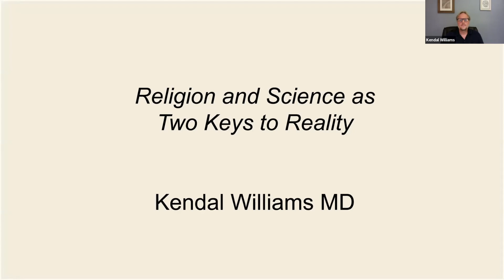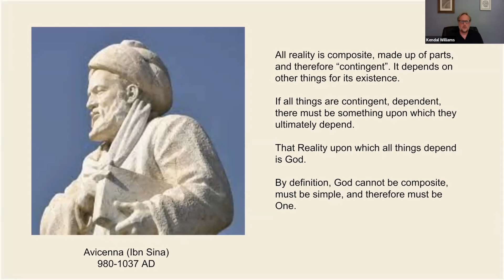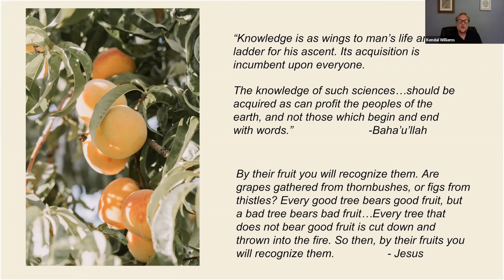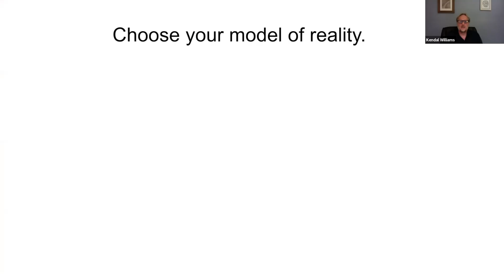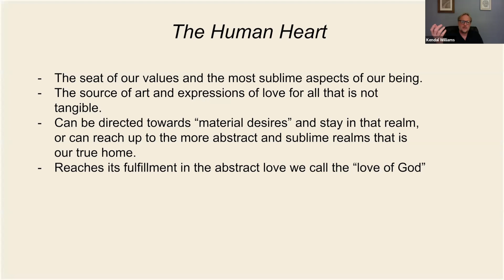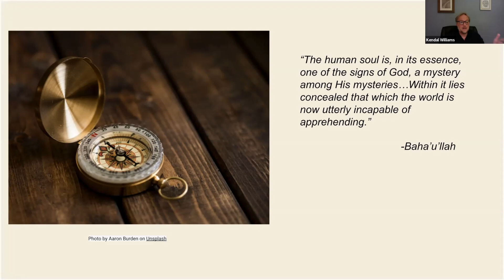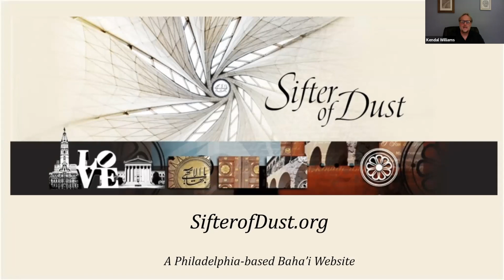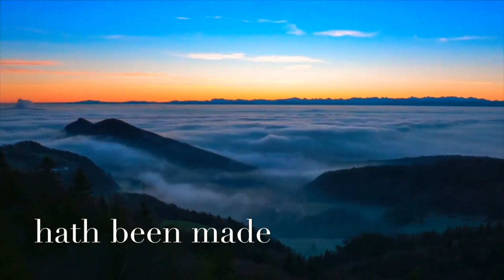Religion and Science as Two Keys to Reality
Talk given by Dr. Kendal Williams on July 30, 2022.

Dr. Kendal Williams is a Professor of Medicine at the University of Pennsylvania and the editor of the Baha’i website sifterofdust.org. He studied at Haverford College before attending Penn Med school and then completed his residency and chief residency at the University of Pittsburgh before returning to Penn as faculty. He is a general internist by training and the founding director of the  Penn Center for Evidence-based Practice. He is now the host of the “Penn Primary Care Podcast” and continues to perform clinical work and teach at Penn.

A great resource for those interested in learning about the Bahá’í Faith

Contents
0:00:00 - Opening Reading
0:01:15 - Introduction
0:01:55 - Talk
0:57:42 - Q/A
1:13:12 - Closing